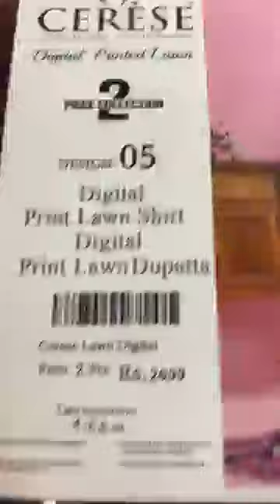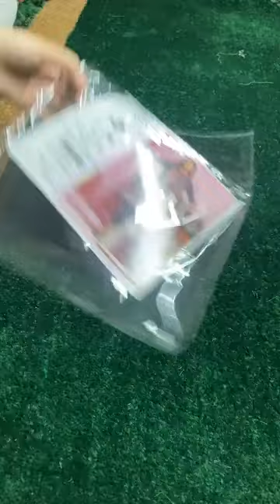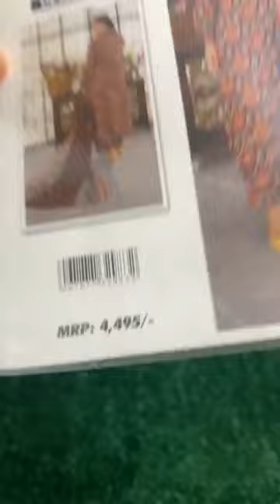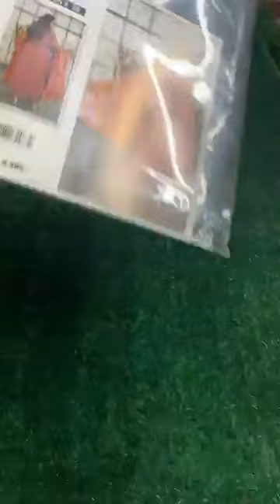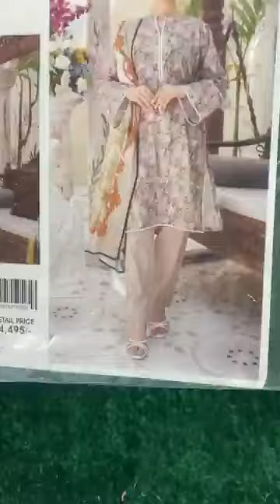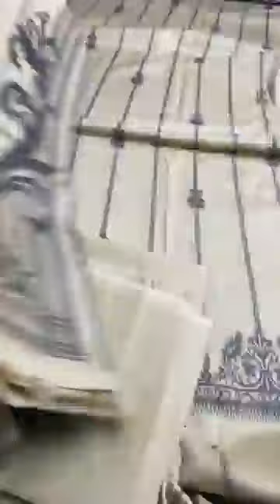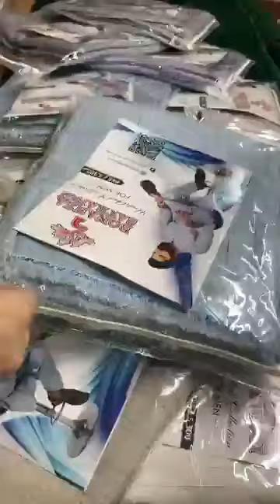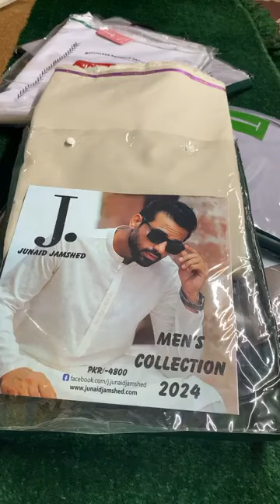80% OFF New Collection agai hai sab ajao. Eid k Liye perfect What's app: 03141241399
MAMA'S BRANDED COLLECTION